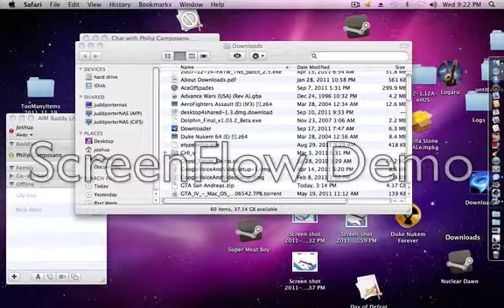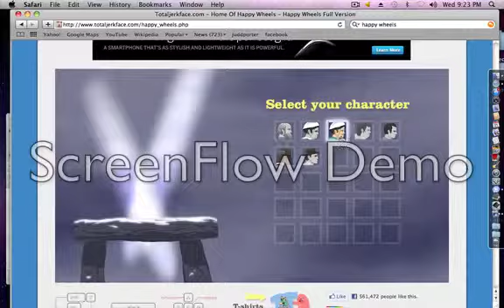happywheels obstical course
so friken AWESOMe!